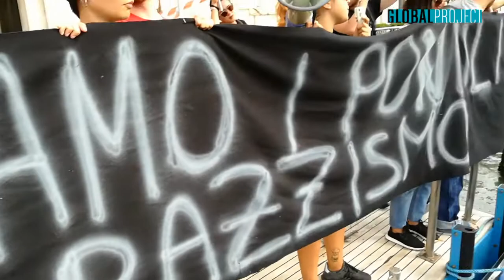Venezia - Chiudiamo i pontili al razzismo. Salvini Not Welcome!